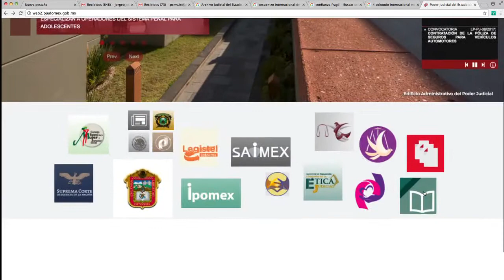Archivo General del Poder Judicial del Estado de México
El Archivo General del Poder Judicial es una instancia que depende de la Dirección General de Gestión y Apoyo a la Función Jurisdiccional, cuyo propósito fundamental es generar las acciones que permitan dar eficiencia a la gestión documental de expedientes judiciales, así como a la documentación administrativa del Poder Judicial del Estado de México, en estricto apego a la legislación vigente en la materia.